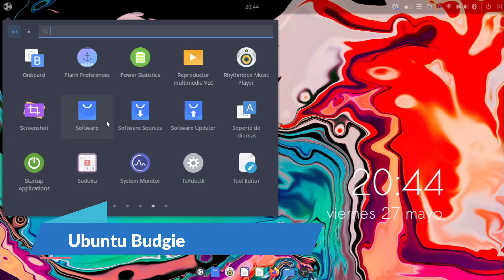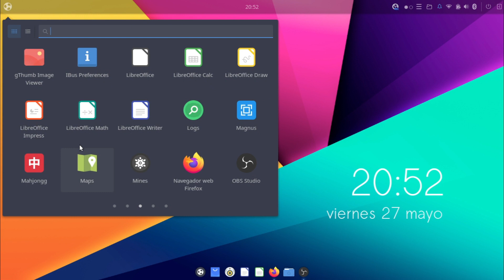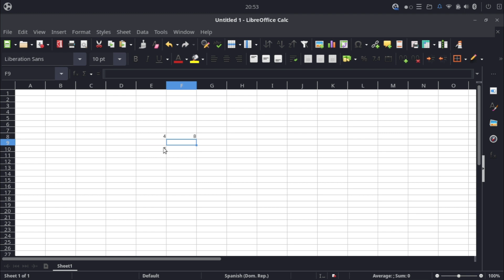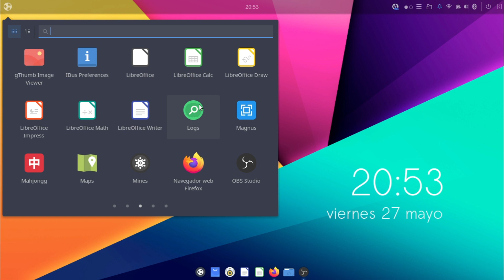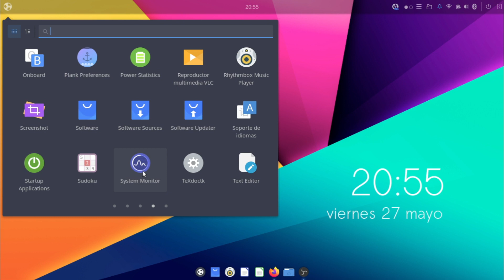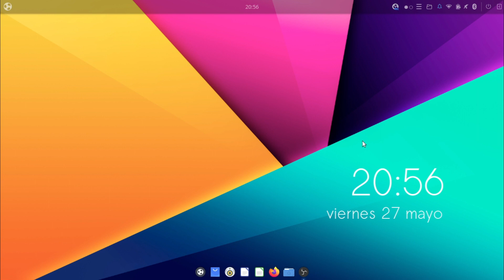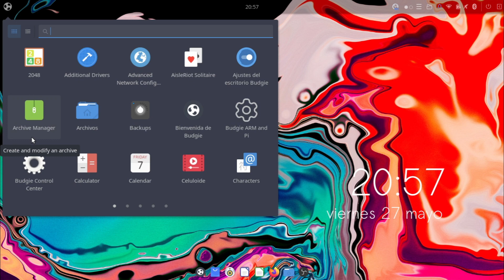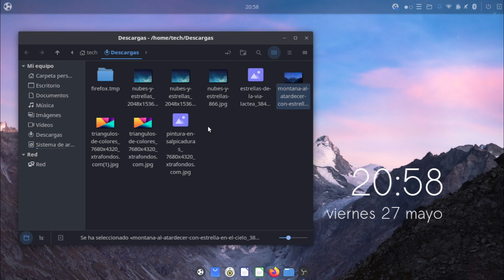Necesitar usar un sistema como este, ES MEJOR QUE WINDOWS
Nitux

Li

Linux,GNU/